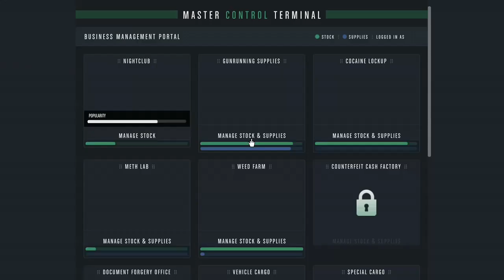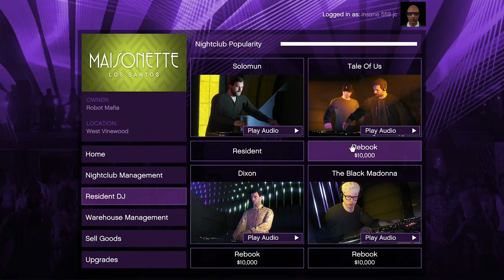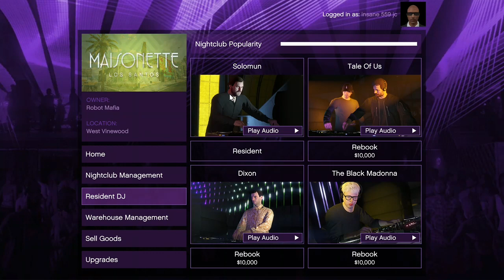GTA 5: New Gear Same Shenanigans